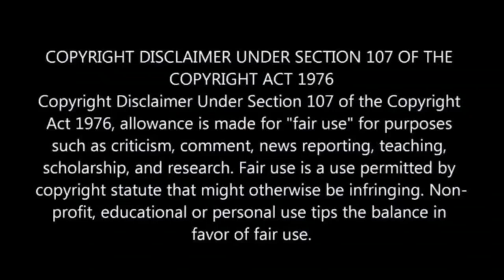See The Highest Paid Actor On The Queen